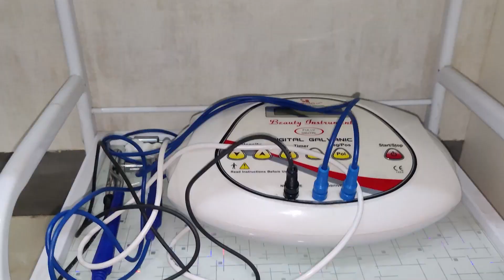সস্তীয়া ৰাজনীতিত কিয় নামিল কংগ্ৰেছৰ যুৱৰাজ ৰাহুল গান্ধী?ৰাহুল গান্ধীৰ পৰা কি আশা কৰে ভাৰতৰ জনগণে?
সস্তীয়া ৰাজনীতিত কিয় নামিল কংগ্ৰেছৰ যুৱৰাজ ৰাহুল গান্ধী?

ৰাহুল গান্ধীৰ পৰা কি আশা কৰে ভাৰতৰ জনগণে?

সেই কথা অনুধাৱন কৰিব পৰা নাই নেকি ৰাহুল গান্ধীয়ে?

সবিশেষ সামৰি এক নিৰপেক্ষ বিশ্লেষণ